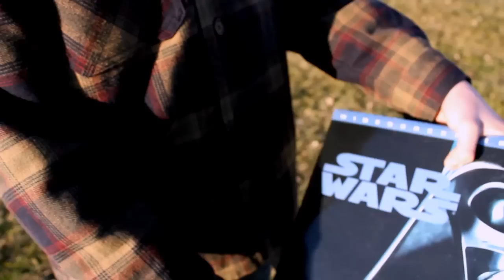Santa Claus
Is he the real deal?

Cast
Scott Anderson
Erick Anderson